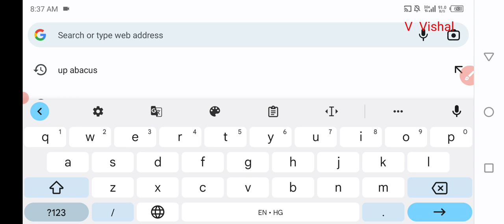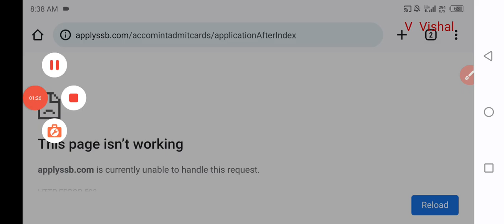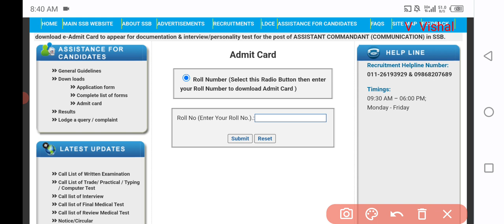ssb Tradesman admit card 2020,22,21 || jinka admit card Abhi tak nhi aaya wahi dekhe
new vacancy today

Ssb Admit Card And Physical Date ko New update today 2022 || Admit Card kab Download Hoga Date Fix

ssb tradsman admit card 2022 || ssb new update admit card ko lekar || good news today

video highlight

How do I download SSB tradesman admit card?
Is SSB admit card released?
Is SSB Head Constable Admit Card 2021 released?
How can I download SSB 2020 admit card?
What is the exam date of SSB 2021?
What is SSB in Indian Army?
Is SSB difficult?
What is the salary of SSB?
When SSB exam will be held?
How can I check my SSB admit card?
What is SSB qualification?How many times SSB is conducted in a year?

V-Vishal
All exam PDF and general knowlege
 अगर आपको इसके बारे में कोई भी जानकारी चाहिए तो आप हमसे संपर्क कर सकते हैं कांटेक्ट नंबर आपको हम अभी दे रहे हैं